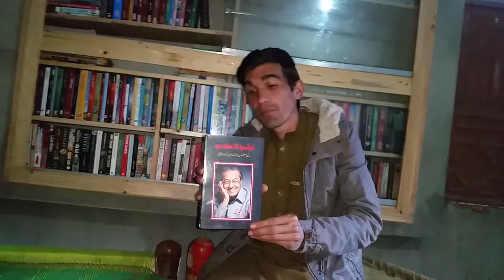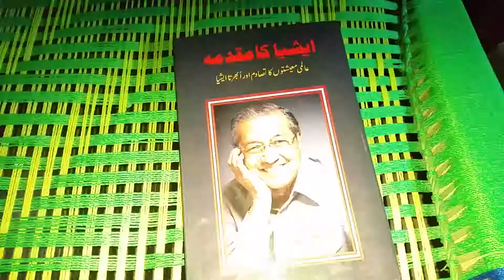A new deal for asia (book)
Mahathir muhammad bin mohammad book